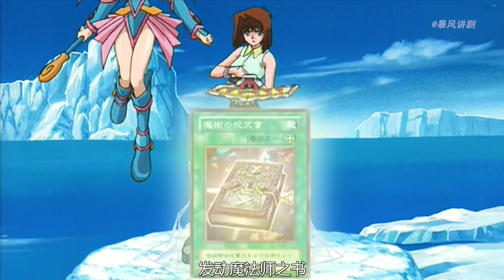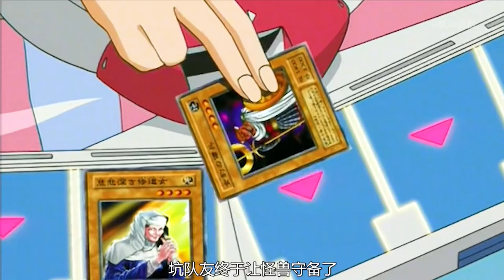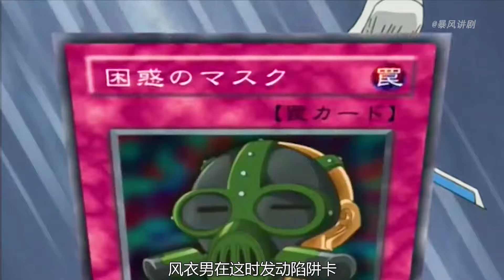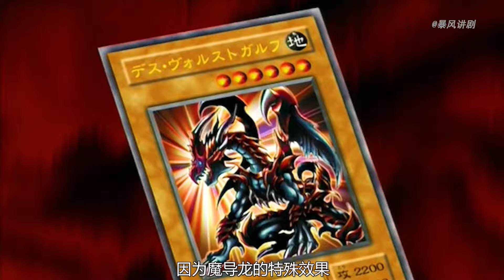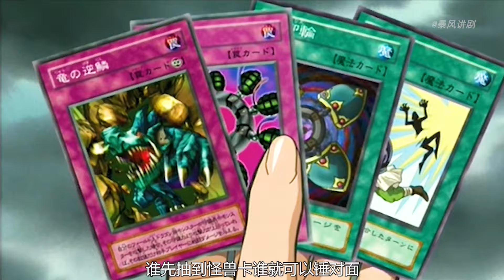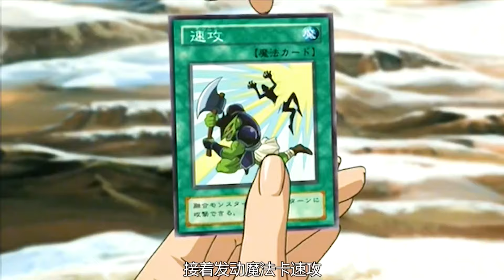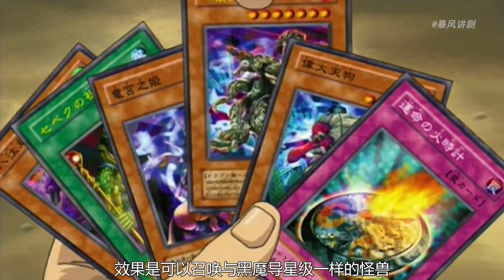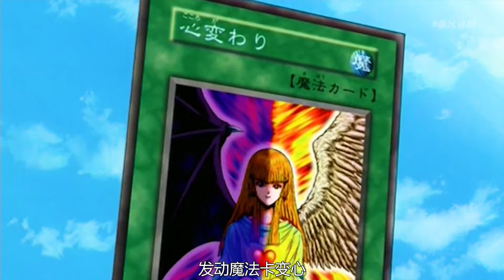一口气看完游戏王DM：乃亚篇。遗产争夺之疯狂一家人！